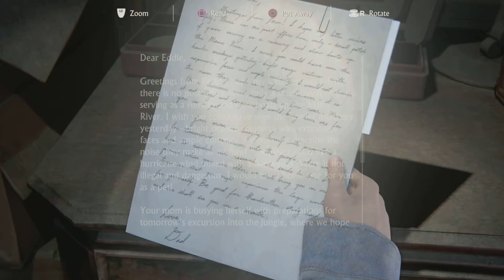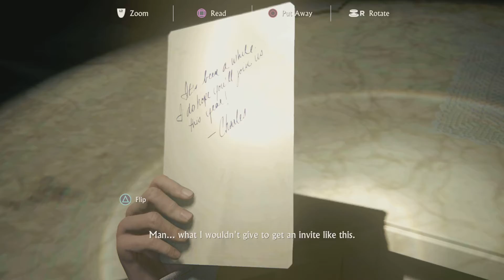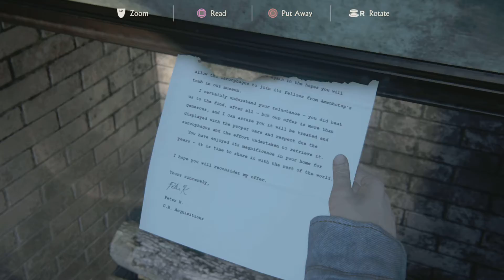Uncharted 4: A Thief’s End part 9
Sorry for the en went somewhere and forgot i was recording